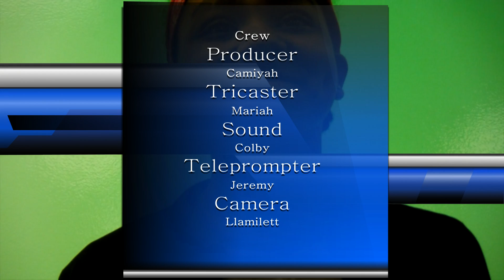Crestview Elementary CVTV May 2, 2016